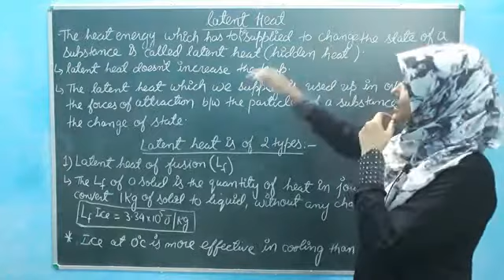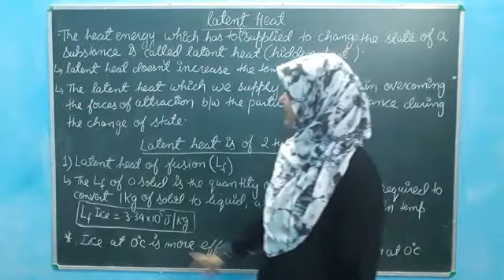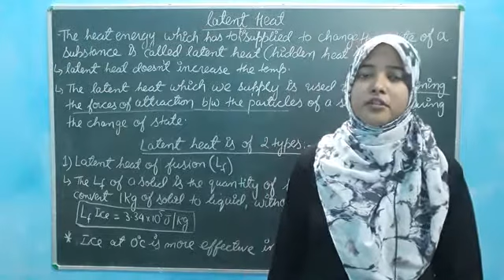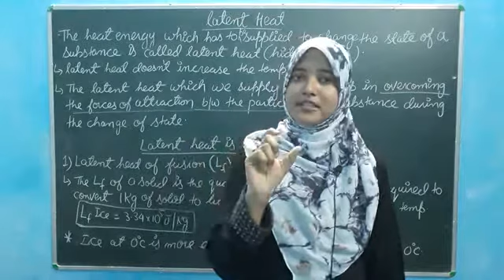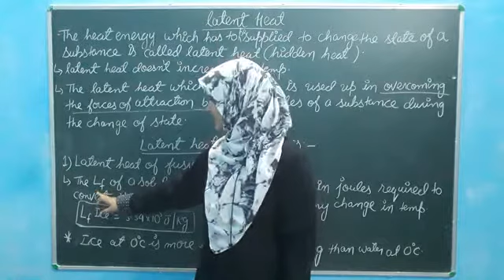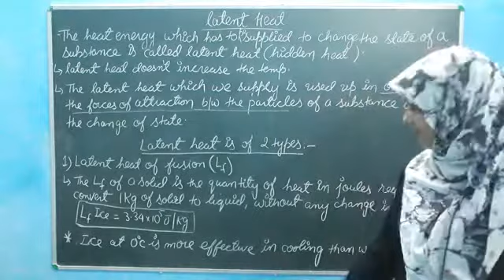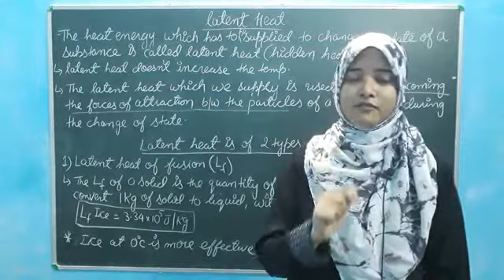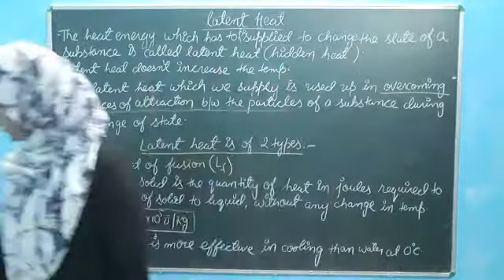Matter in our surrounding-class 9th/part 1.9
Offline classes are going on at Nagmatiya colony road no.07 Gaya(Bihar).